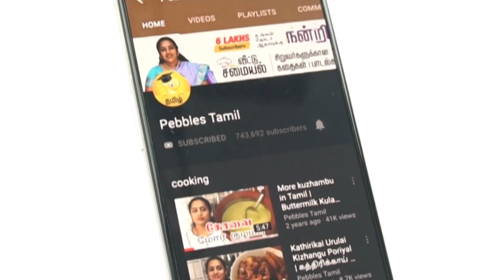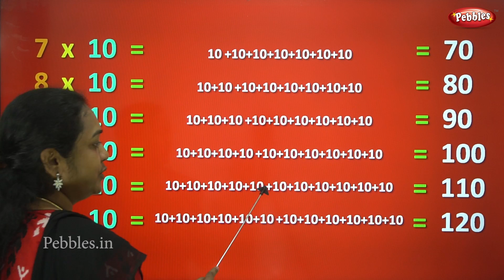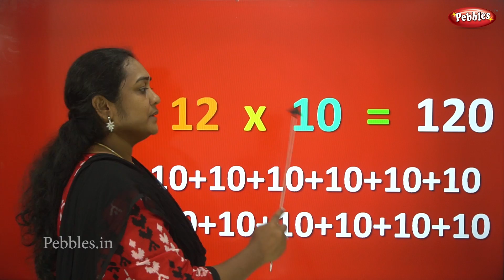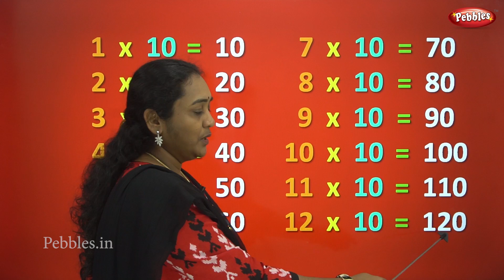Multiplication of 10 Table in Tamil | 10 ஆம் வாய்ப்பாடு | multiplication table tricks 10*1=10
Multiplication of 10 Table in Tamil | 10 ஆம் வாய்ப்பாடு | Table of Ten 1*10=10